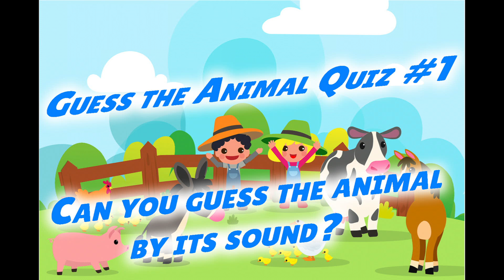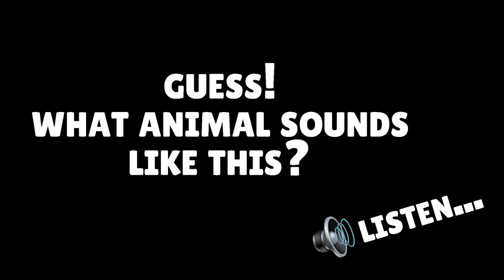Guess the Animal Quiz #2 | Can you guess the animal by its sound | What Animal Sounds?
Can you guess the animal quiz from their sound?
What Animal Sounds? Animal Quiz Guessing Game.

** Guess the Animal Quiz Answers:
1) 00:07 - HEDGEHOG
2) 00:24 - FOX
3) 00:41 - BOAR
4) 00:58 - FROG
5) 01:14 - DUCK
6) 01:31 - BEAR
7) 01:48 - DEER
8) 02:04 - LION
9) 02:21 - EAGLE
10) 02:38 - PENGUIN
11) 02:54 - OSTRICH
12) 03:11 - SEAL
13) 03:28 - DOLPHIN
14) 03:44 - CAMEL
15) 04:01 - SEAGULL
16) 04:18 - DOG
17) 04:35 - TIGER
18) 04:51 - CAT
19) 05:08 - ZEBRA
20) 05:25 - SHEEP